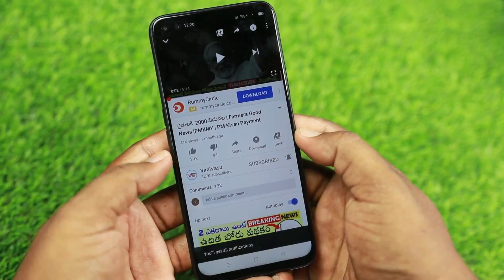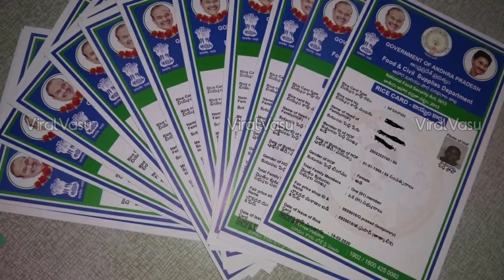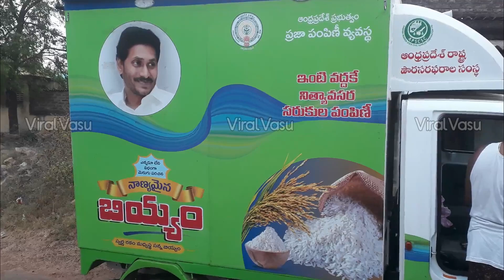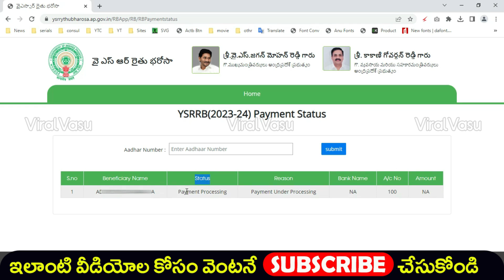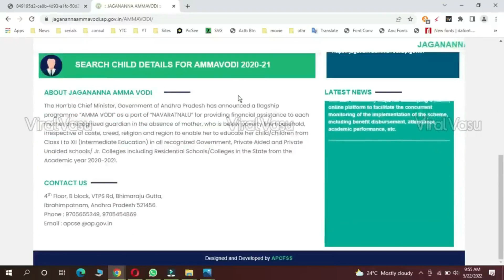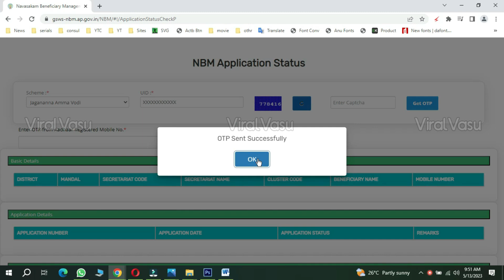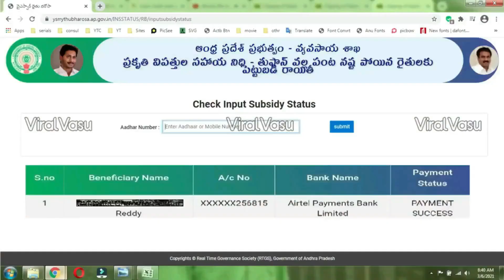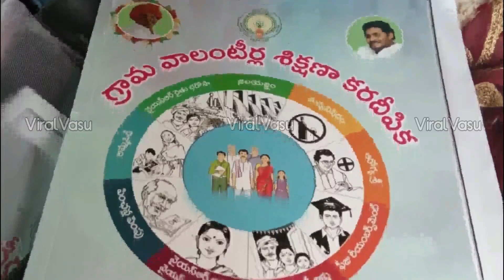జూన్ పథకాల అర్హుల లిస్ట్ విడుదల | June Schemes | YSR Rythu Bharosa | Amma Vodi Status